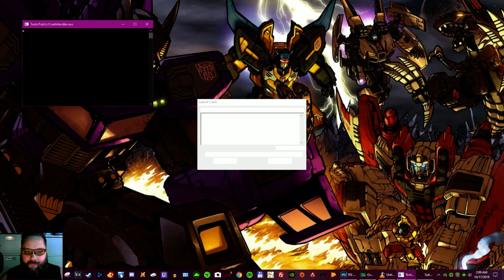Star Citizen - Boarding a 890 Jump